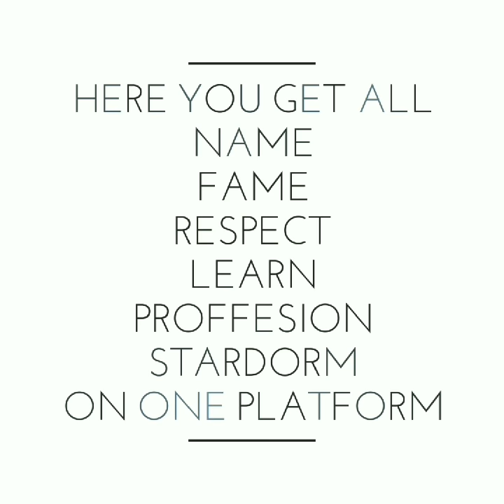Tirth Film Production Presents DANCEZAADE Season-1 Reality TV Show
Can You Dance...So Get Ready This Year Here's An Great Opportunity For You All to Explore Your Talent At This Big Platform.